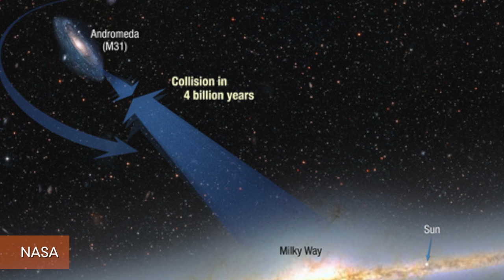Galaxies Set to Collide, but Can Earth Survive?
Scientists are confirming what was once just a great sci-fi movie plot. The Andromeda Galaxy will collide with our Milky Way Galaxy, forming a single mega-galaxy. Don't cancel your weekend plans, it's not supposed to happen for another four billion years. But is it the end of Earth? Patrick Jones has the answer?